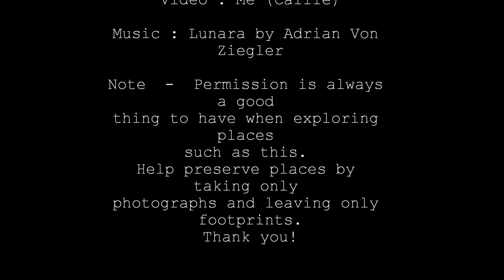Castle Hill Farm (Northbridge, Massachusetts)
History and photos (Callie Marie Photography) of Castle Hill Farm.
Help us preserve places and make them enjoyable for the future visitors by not vandalizing the property! It's always good to get legal permission to visit places like this. Remember, take only photographs and leave only footprints. Thank you!